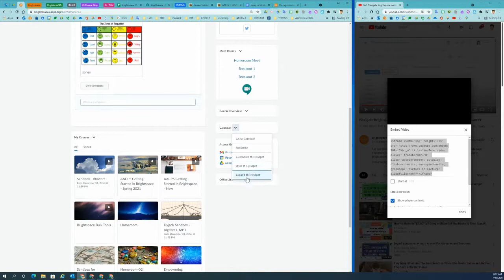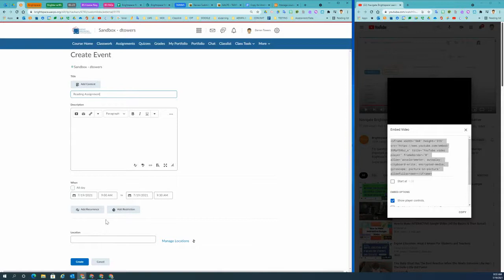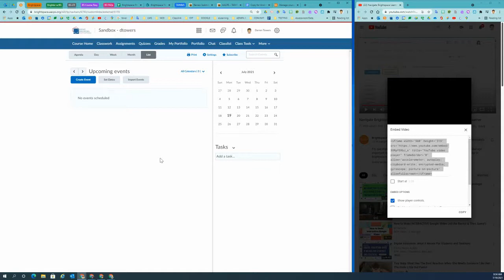Navigating to Brightspace Calendar